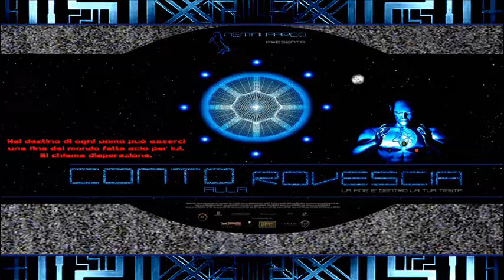CONTO ALLA ROVESCIA